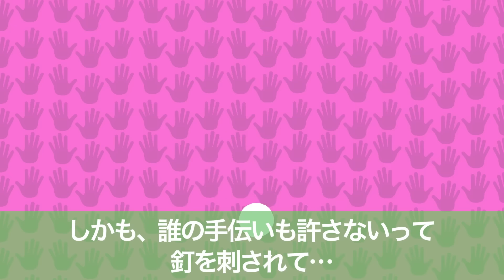【スカッと】廃業寸前の焼肉屋で新卒の俺しかいない→DQNお局「陰キャ幹事が決めたボロ店はやーめたw」「他の店で歓迎会してるわ」…俺「ここ社長のご実家ですよ」【漫画】【漫画動画】【アニメ】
★主人公・ひろし役は2人の声優さんによる「ダブルキャスト」でお送りしております。

広告規制の対策で悪口をカットしたりしております
理解しにくい場面や見づらい箇所があるかと思いますがご了承ください。

※更新休止中